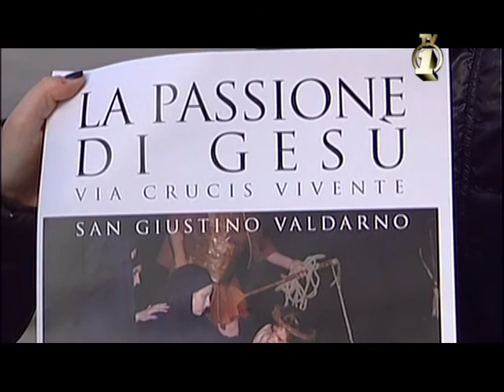23-3 VIA CRUCIS A SAN GIUSTINO